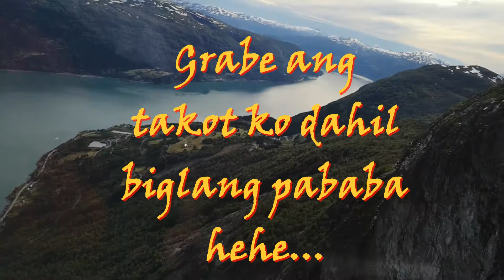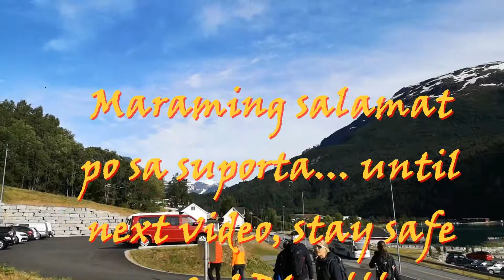Loen Skylift - One Of The Famous Tourist Attraction In Vestland County, Norway / Part 7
Loen Skylift A spectacular attraction and adventure arena, in Stryn, Nordfjord in Fjord Norway. Cable Car to Mt. Hoven (1011 m.). Hiking, biking, skiing. Ang ganda nya pagdating sa taas at meron doon Restaurant at maraming activities mag summer man or winter. Sana magustuhan nyo ang mga videos sa taas ng Loen Skylift.